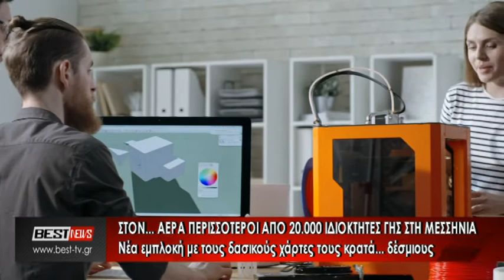Στον αέρα περισσότεροι από 20 000 ιδιοκτήτες γης στη Μεσσηνία